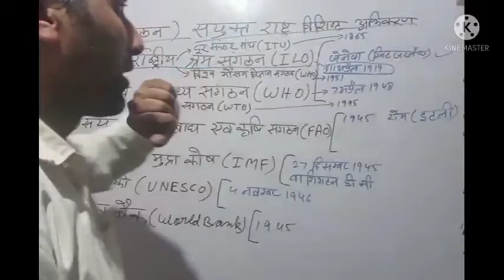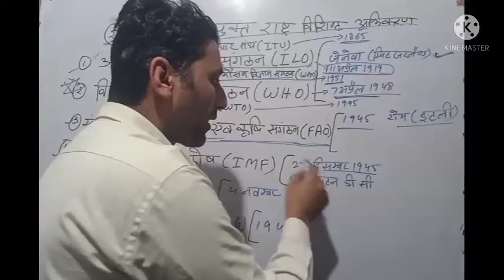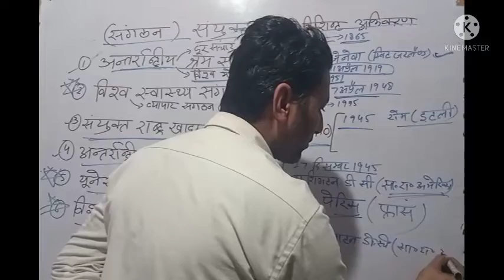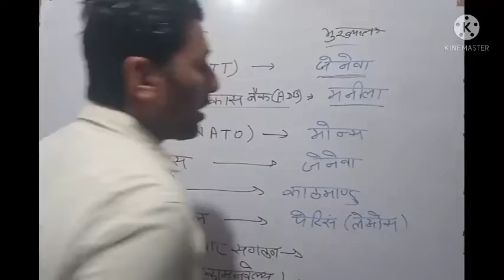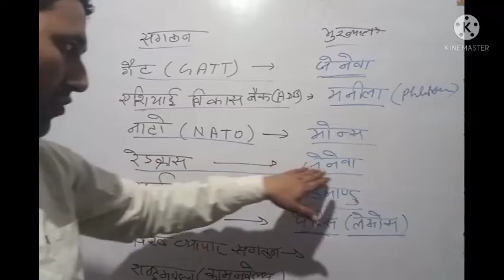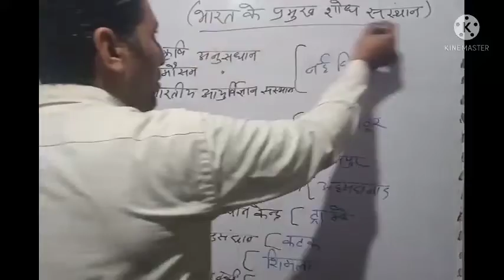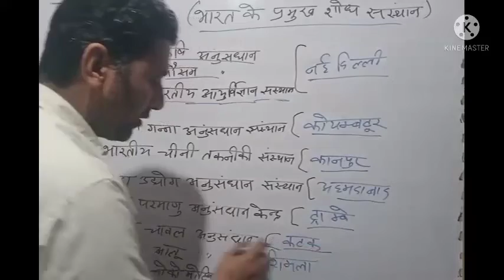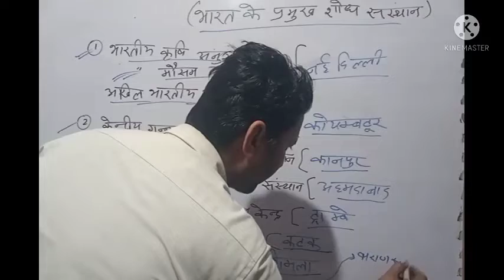Indian and up topmost GK questions